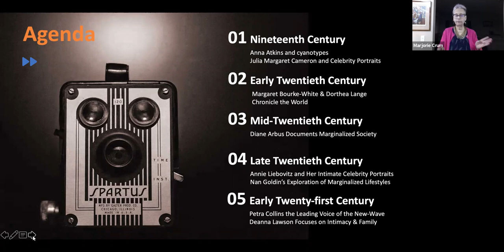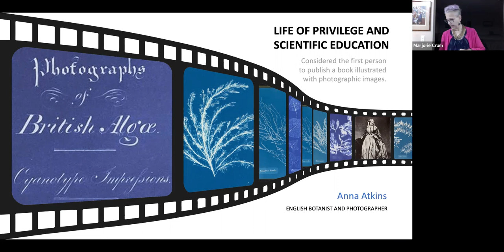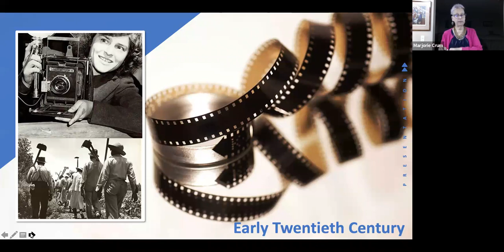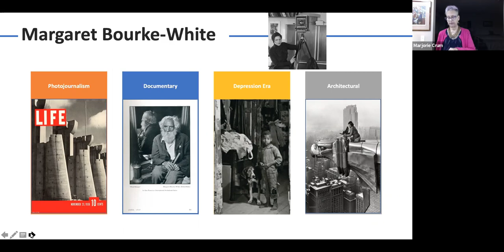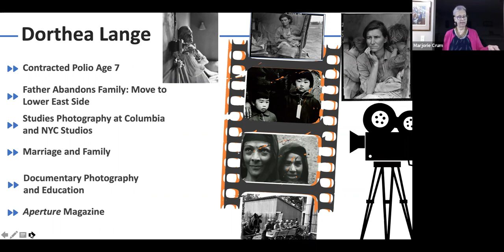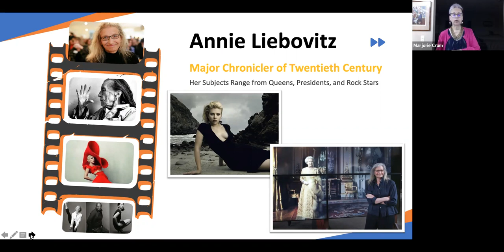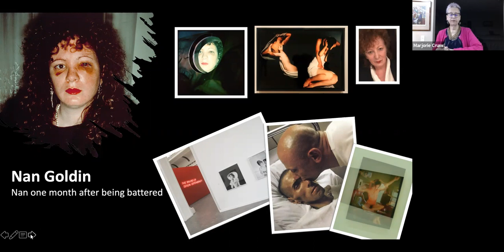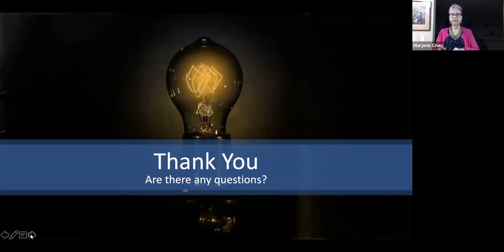Women in Photography